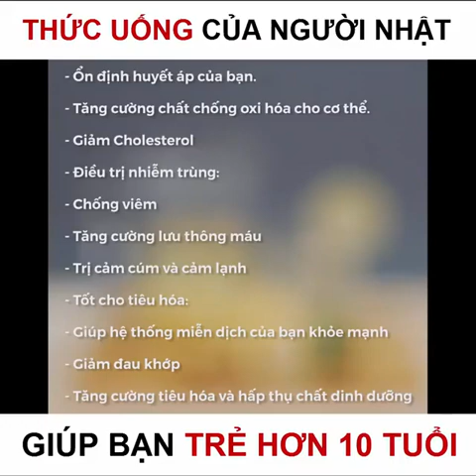Hãy bỏ ra 2 phút để theo dõi video này nhé, nó giúp bạn trẻ ra hơn 10 tuổi cơ đấy